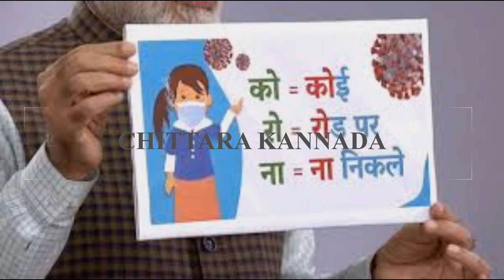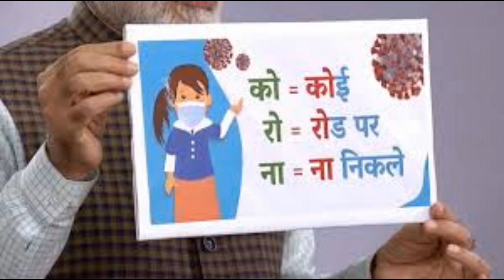Starsಗಳ ಸಿನಿಮಾಗಳ ಕಥೆ ಏನಾಗುತ್ತೆ ಗೊತ್ತಾ?! | corona effect on kannada film industry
Starsಗಳ ಸಿನಿಮಾಗಳ ಕಥೆ ಏನಾಗುತ್ತೆ ಗೊತ್ತಾ?!

ಕೊರೊನಾ ನಂತರದ ಕನ್ನಡ ಚಿತ್ರರಂಗ | ಬಯಸದೆ ಬರಲಿದೆ ದೌರ್ಭಾಗ್ಯ! | ಕೊರೋನಾ… ಕೊರೋನಾ… ಕೊರೋನಾ… ಕಳೆದ ಎರಡು ತಿಂಗಳಿನಿಂದ ಜಗತ್ತಿನ ಎಲ್ಲೆಡೆ ಅತಿ ಹೆಚ್ಚು ಪ್ರಚಲಿತದಲ್ಲಿರುವ ಹೆಸರಿದು. ಅದೆಷ್ಟೋ ಮಂದಿ ಈ ಮಹಾಮಾರಿಗೆ ಈಗಾಗಲೇ ಬಲಿಯಾಗಿದ್ದರೆ, ಲೆಕ್ಕವಿಲ್ಲದಷ್ಟು ಮಂದಿ ತಮ್ಮ ಬದುಕನ್ನೇ ಕಳೆದುಕೊಂಡು ತಲೆ ಮೇಲೆ ಕೈ ಹೊತ್ತು ಕೂತಿದ್ದಾರೆ. ಸ್ಟಾಕ್‌ ಮಾರ್ಕೇಟ್‌ನಿಂದ ಹಿಡಿದು ಹಳ್ಳಿಯ ಸಂತೆ ಮಾರ್ಕೇಟ್‌ವರೆಗೆ ಬಹುತೇಕ ಎಲ್ಲ ಉದ್ಯಮಗಳೂ ಕೊರೋನಾ ಎಫೆಕ್ಟ್ಗೆ ತತ್ತರಿಸಿದೆ ಅನ್ನೋದು ಆರ್ಥಿಕ ತಜ್ಞರು, ಉದ್ಯಮಿಗಳ ಮಾತು. ಇನ್ನು ಚಿತ್ರರಂಗ ಕೂಡ ಕೊರೋನಾ ಹೊಡೆತದಿಂದ ಹೊರಗಿಲ್ಲ. ಪ್ರತ್ಯಕ್ಷವಾಗಿ, ಪರೋಕ್ಷವಾಗಿ ಕನ್ನಡ ಚಿತ್ರರಂಗದ ಮೇಲೆ ಕೂಡ ಕೊರೋನಾ ಒಂದಷ್ಟು ಪರಿಣಾಮವನ್ನು ಉಂಟು ಮಾಡುತ್ತಿದೆ.

The entertainment industry is also seeing the effects of Coronavirus outbreak. Many film projects have been put on hold or postponed after India conformed positive cases of Coronavirus